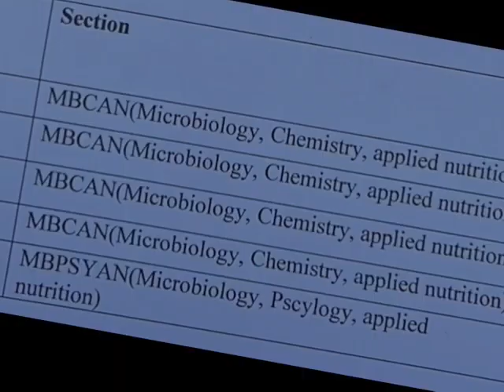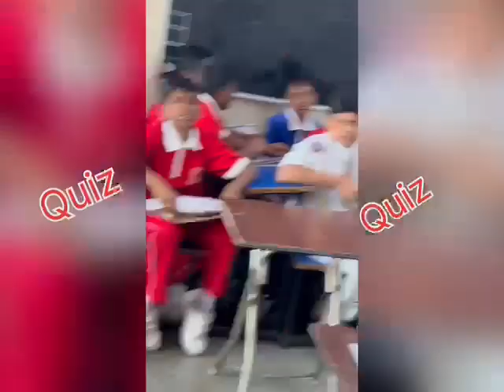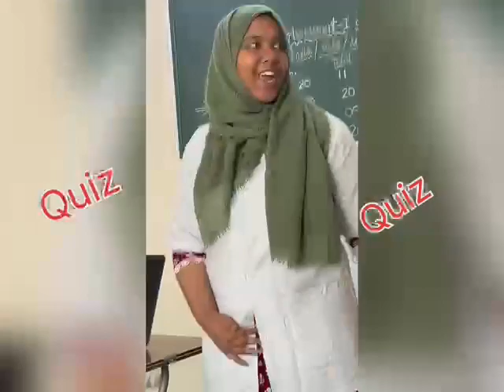FOOD AND NUTRTION IN OUR DAILY LIFE !! Done by students at SGB HIGH SCHOOL.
Food and nutrition play a vital role in our overall health and well-being. They provide the necessary nutrients, vitamins, and minerals needed for the proper functioning of our body. A balanced diet, consisting of a variety of healthy foods, ensures that we receive the right amount of nutrients to support growth, development, and maintenance of the body's tissues. Good nutrition helps to boost our immune system, prevent chronic diseases, and improve our mental and physical performance. Additionally, it promotes healthy digestion, helps in maintaining a healthy weight, and supports optimal brain function.